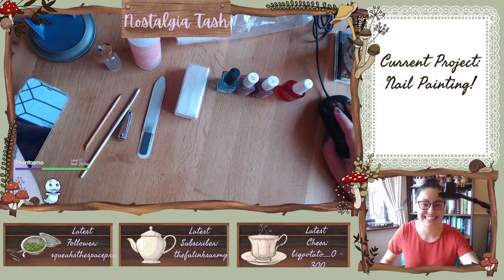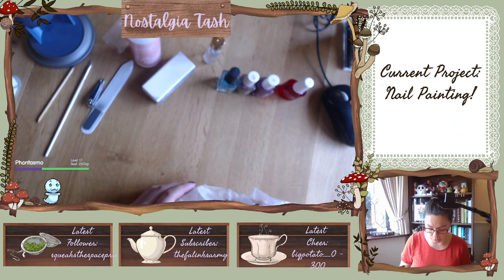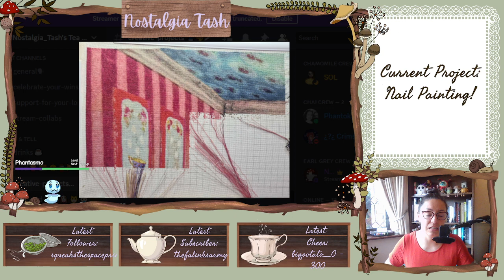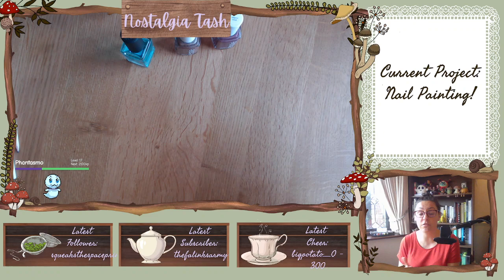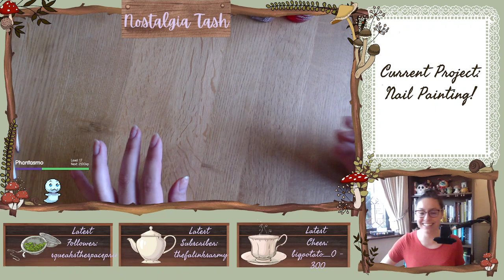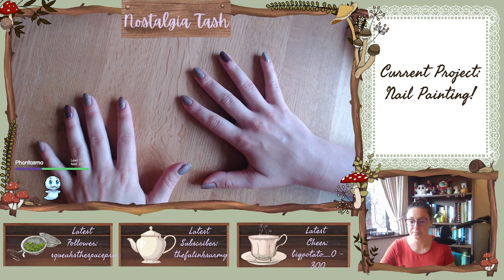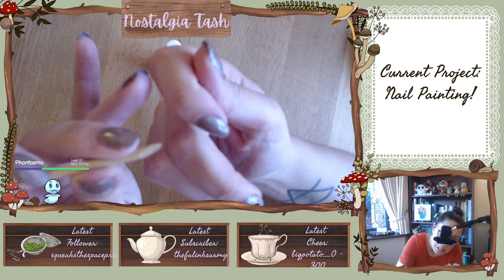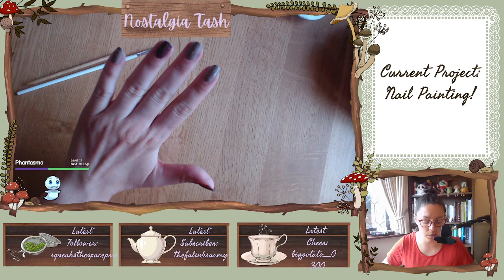Help Me Get Formal! - 24/08/2023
Nail Painting products used
- Holo Taco Long-Lasting Base
- Essie You're A Gem
- Essie Angora Cardi
- Sally Hansen Insta-Dri Top Coat